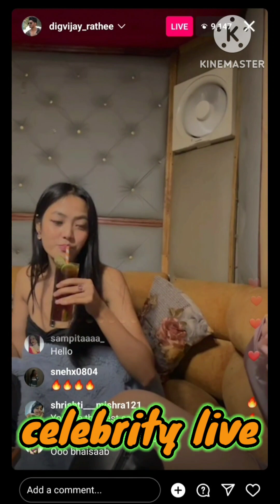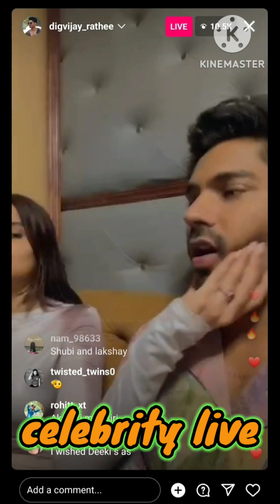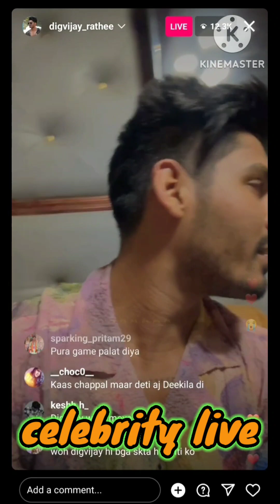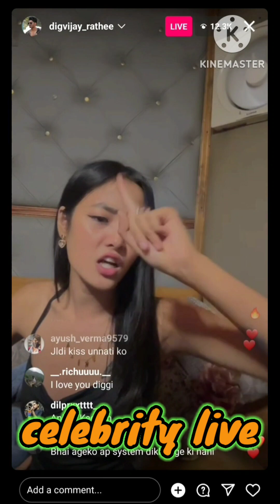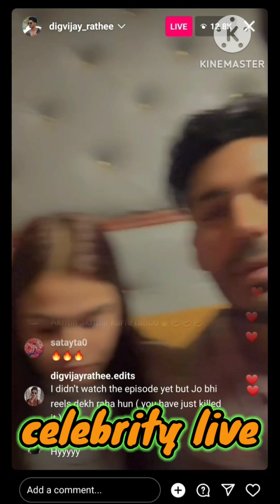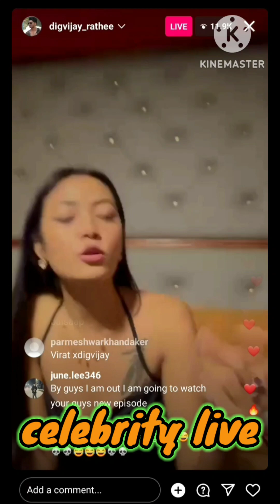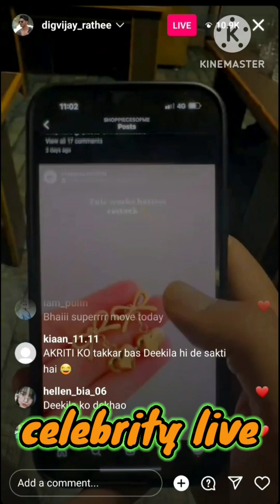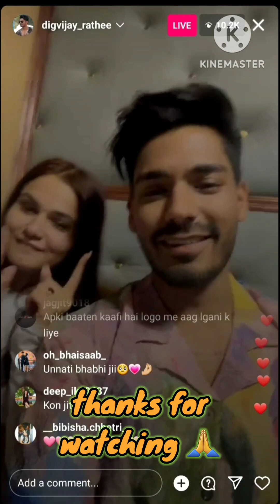MTV SPLITSVILLA 15|Digvijay rathee ❤️unnati tomar enjoying picnic